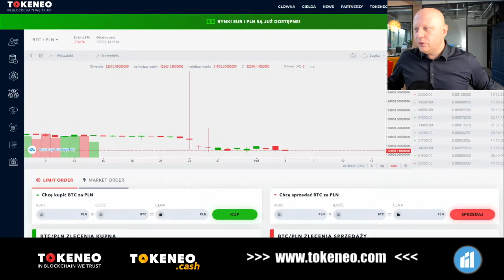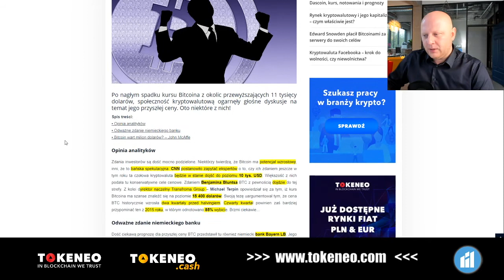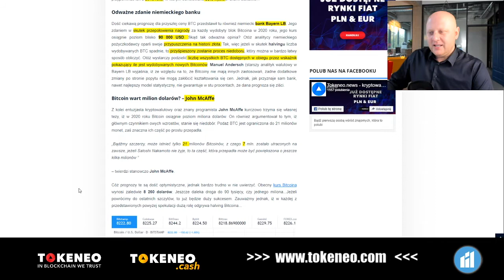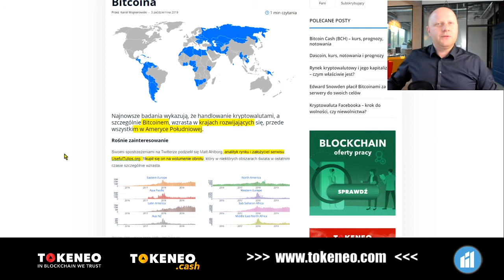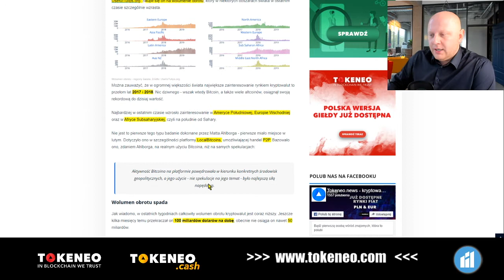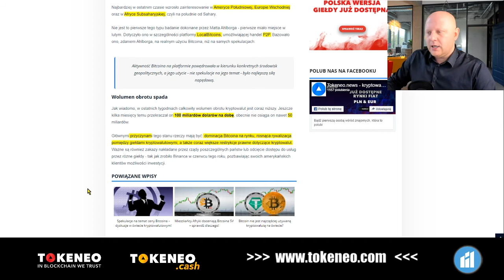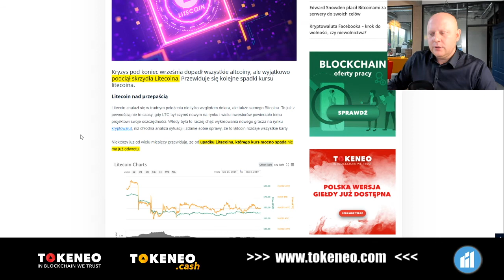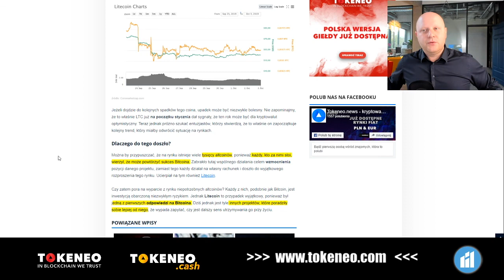Kryptowaluty - wiadomości, analizy | Tomasz Rozmus | CryptoFlash [04.10]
CryptoFlash - blok informacyjny o kryptowalutach i szeroko pojętej technologii blockchain Kryptowaluty - najciekawsze wiadomości ze świata krypto Kryptowaluty analizy - codzienne analizy bitcoina